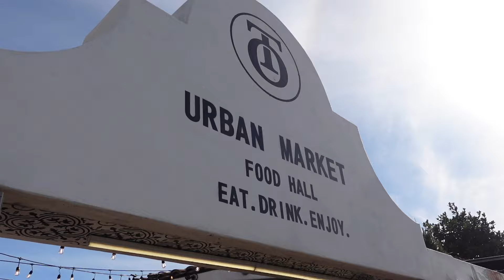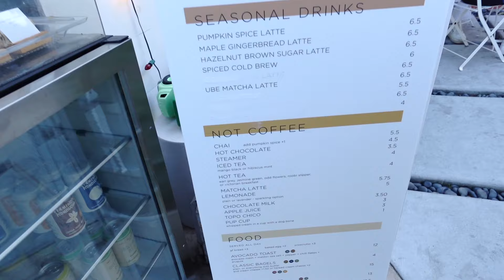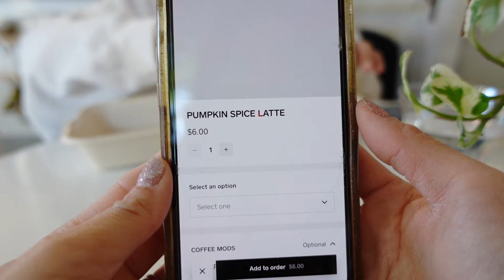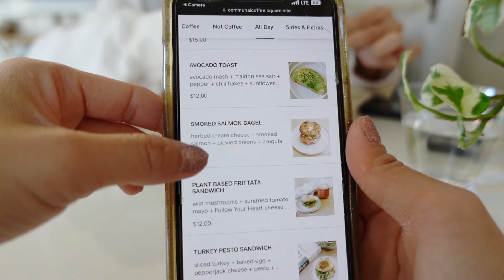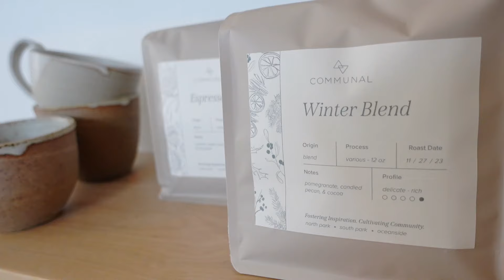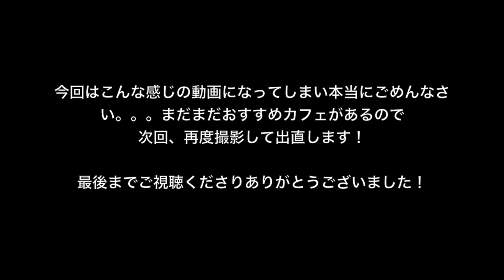My favorite cafes in San Diego!サンディエゴの可愛いカフェ巡り❤︎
視聴ありがとうございました💗

今回はリクエストに頂いていたカフェ動画です💗

まだまだ、沢山素敵なカフェがあるのでまたいつかお気に入りカフェ特集をしますね！
Love,Miho

※お仕事ご依頼などはこちらまで